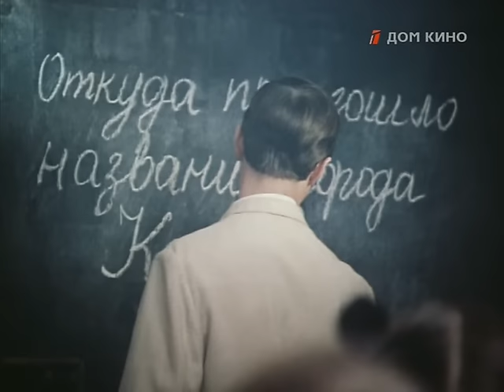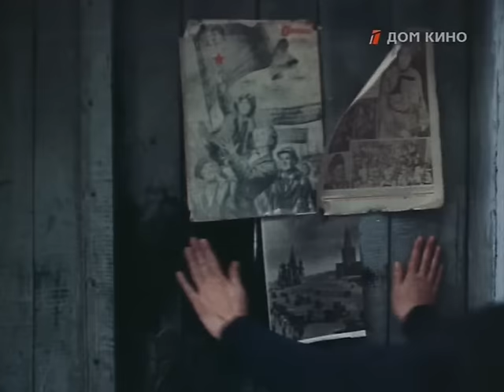Долгая память 1 серия (1985)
Телефильм о пионере-герое, разведчике Володе Дубинине, погибшем в бою с немецко-фашистскими захватчиками.

Военный фильм, драма «Долгая память», 1-я серия снята на Одесской киностудии в 1985 году.
Режиссер - Роман Виктюк.
Сценарий - Геннадий Тарасуль.
Оператор - Владимир Панков.
Композитор - Юрий Буцко.
Художники - Ксана Медведь, Сергей Хотимский.
Актеры: Никита Тюнин, Владислав Рис, Мария Стаханова, Анастасия Некрасова, Людмила Литвиненко, Федор Баландин, Андрей Фурманчук, Николай Бурляев, Роман Карцев, Клара Белова, Валентин Клементьев, Галина Стаханова, Александр Берда, Эдуард Мурашов, Владимир Петропавловский, Херардо Контрерас, Анатолий Поползухин, Иван Краско, Александр Смольянинов, Юрий Горин.